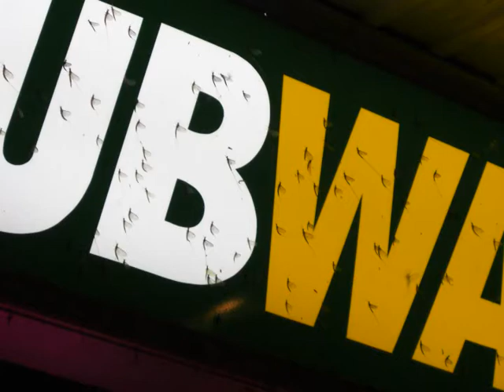WheelchairDude1990 ~ TheGroupOfSix ~ June 29th , 2009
For this week I am showing you guys all the fish flies all over the place.